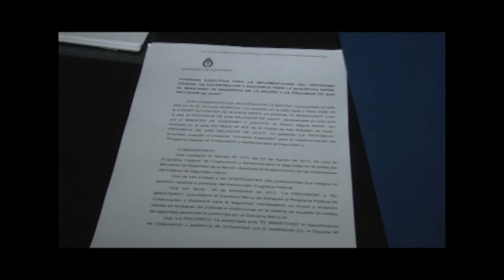NOTA MATUK CONVENIO 270614